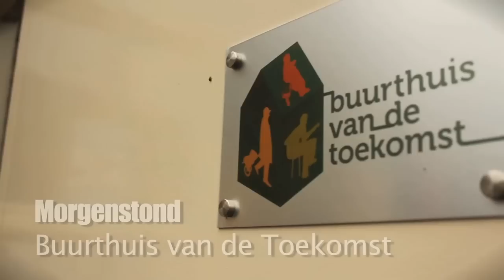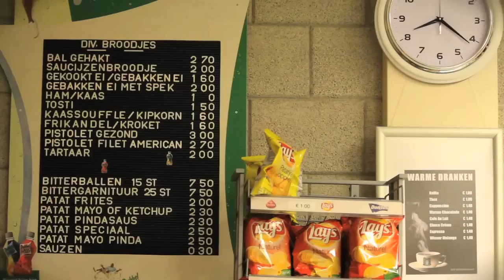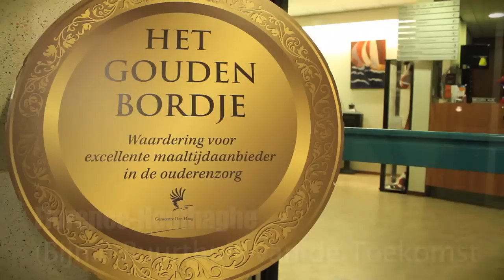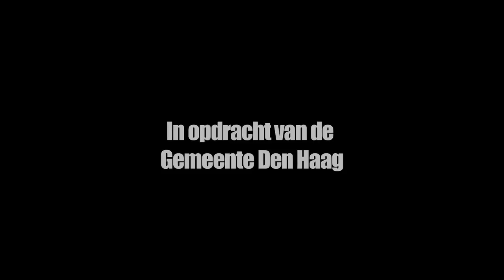Buurthuis van de Toekomst